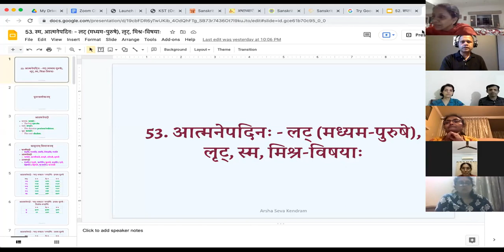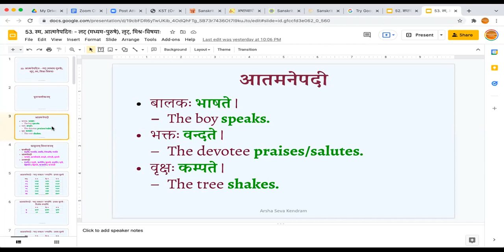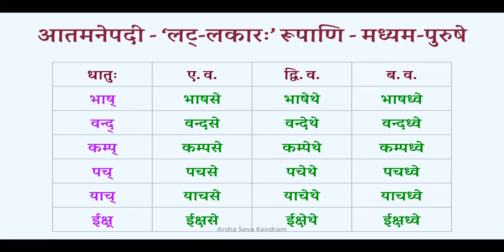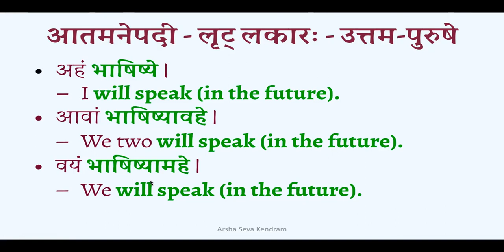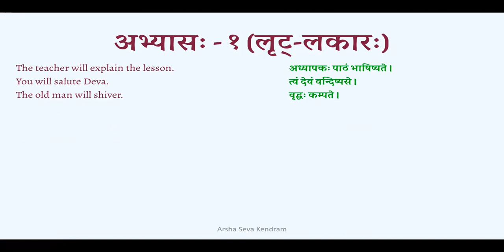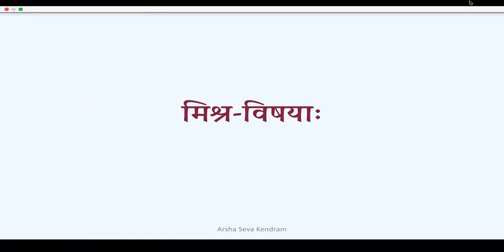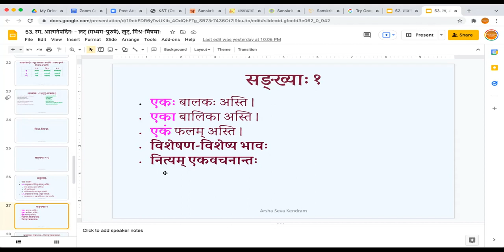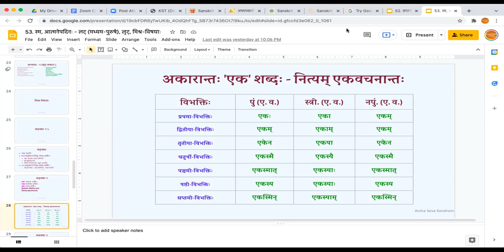Sasyam 3 (सस्यम्-३) B2 053 2021-11-02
1. आत्मनेपदिनः - लट् (मध्यम-पुरुषे), लट्-लकारः
2. स्म
3. सङ्ख्याः - १